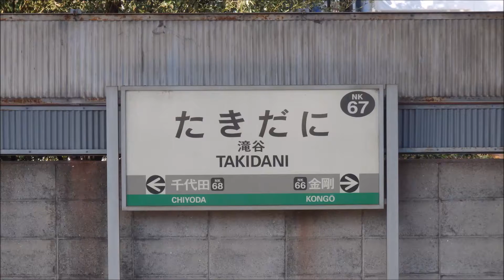南海高野線 南海電車まつり2016当日の滝谷駅での撮影まとめ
南海電鉄の南海電車まつり2016の日に12000系サザンプレミアムが高野線を走るという事で
滝谷駅で8:48分から10:20分頃まで12000系の通過シーンを含めて撮影した物をまとめた動画です。
各停や区間急行の発着シーンの他に30000系こうや・りんかんや2000系、6000系急行等の通過シーンも収めています。
6000系とかのコンプレッサーの音が結構好きです。
旧塗装の10000系が高野線を走った2015年の滝谷駅で撮影した動画はこちら